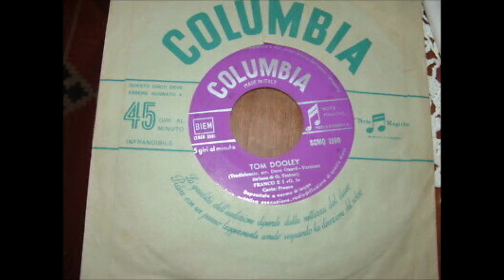FRANCO E I G5 TOM DOOLEY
TOM DOOLEY eh una canzone che appartiene alla cultura popolare
     del Nord CAROLINA.